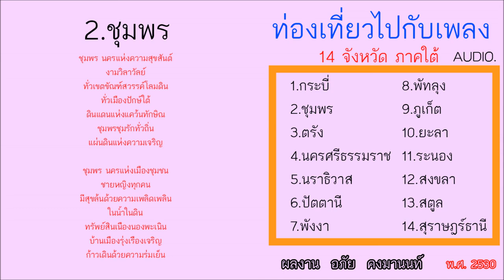ชุมพร ท่องเที่ยวไปกับเพลง 14 จังหวัดภาคใต้ พ.ศ.2530 [UNOFFICIAL AUDIO]